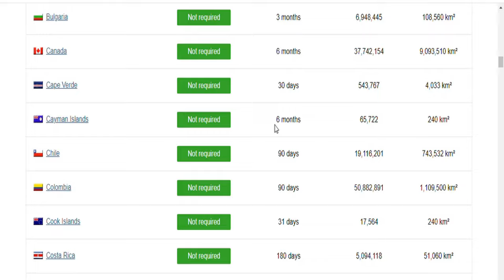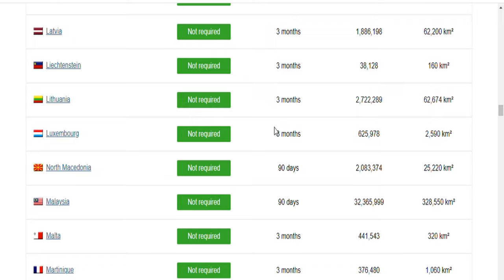THIS IS THE EASIEST SCHOLARHIP EVER TO MOVE ABROAD | MOVE WITH YOUR FAMILY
Hey guys, I bring your way the easiest fully funded scholarship (MSc & PhD) you can ever see or apply for. It looks to me that GCUB scholarship body are looking for people to fund for master programs and PhD programs.

On this video, I had the privileges' of interviewing a Nigerian who is one of the first recipient of this fully funded scholarship to explain in details how to get GCUB scholarship. You can move with your family on this scholarship and your family also get financial support. APPLICATION ENDS BY JULY 1ST.